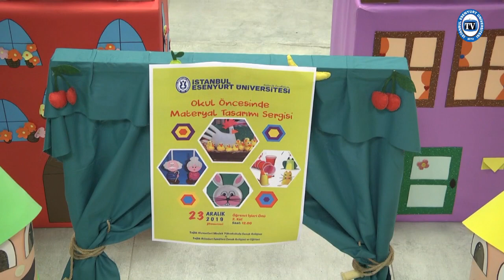Sağlık Bilimleri Fak. Çocuk Gelişimi ve Eğitimi Konulu Tasarım Sergisi Düzenledi